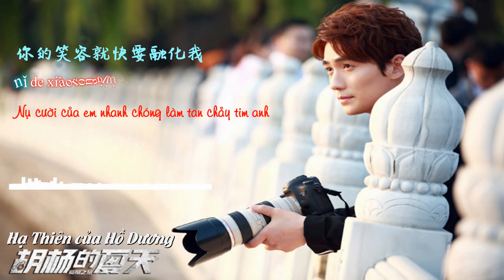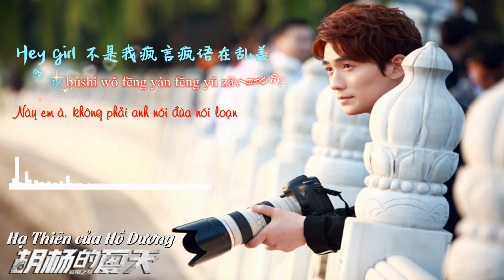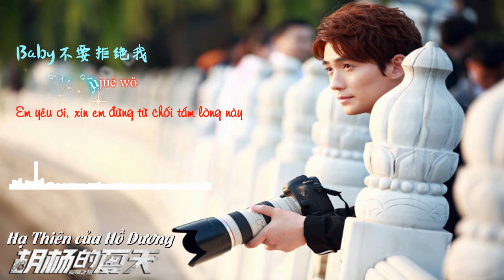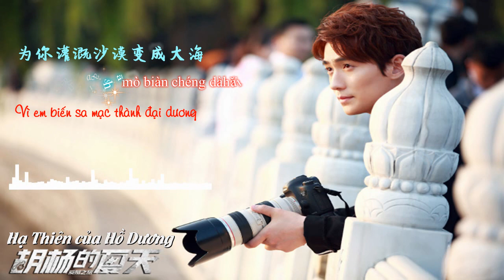[Vietsub] Nói rằng anh yêu em(对你说爱) - Tôn Nam (孙楠) - OST Hạ Thiên của Hồ Dương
This video clip is not for commercial use.
Lyrics:
你的眼睛像天上的星星
带我畅游梦境
你的呼吸总能给我安宁
Hey我要倾听
你的笑容就快要融化我
你的眼神煽风点火
你的一切都能让我着魔
Baby不要拒绝我
相信时间会证明
我的誓言经得起考验
风雨别去管
有我在一直在你身边
陪你翻过月球上的山脉
对你说对你说对你说爱
为你把银河变成广告牌
Everyday everynight
everytime 写满爱
为你灌溉沙漠变成大海
从现在直到未来
我的爱不会更改
Hey girl 第一次见你的时候
我的心就已经已经已经被你带走
Hey girl 不是我疯言疯语在乱盖
You know You know 只要能让你愉快
星星和太阳 我全都愿意为你摘
天涯和海角 我全都可以跟着来
只要你答应我不要不要离开